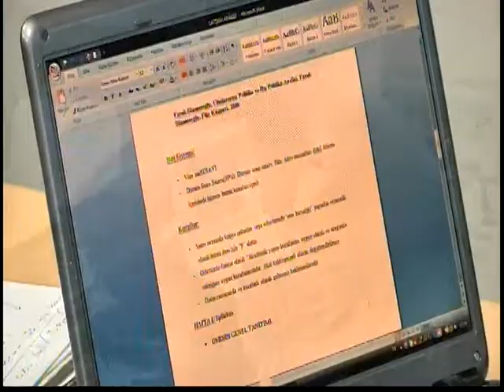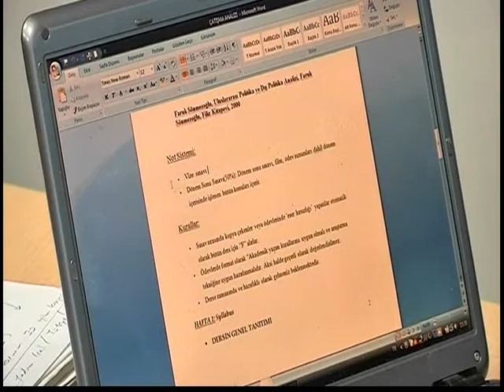120107 - Tin Thế Giới Buổi Trưa